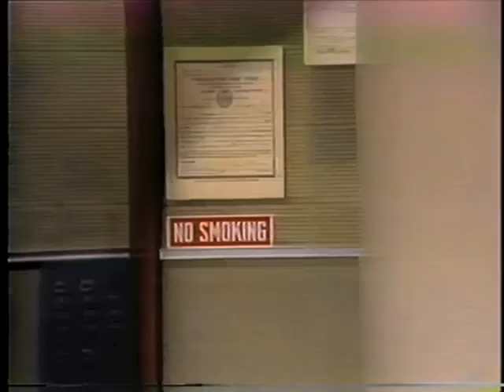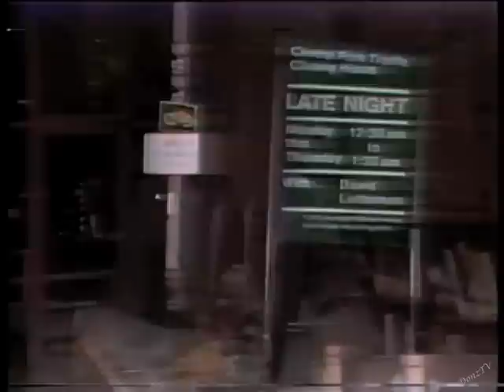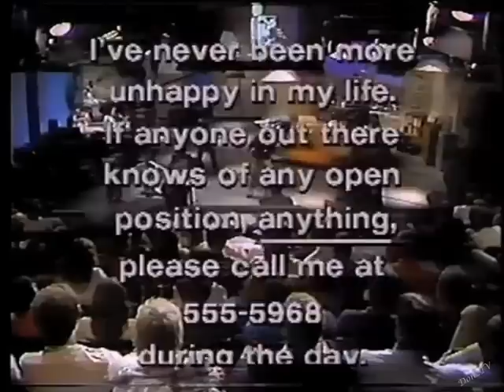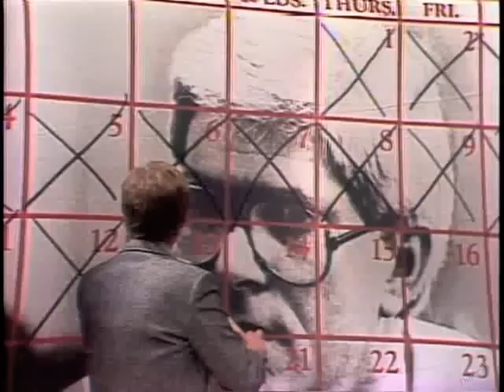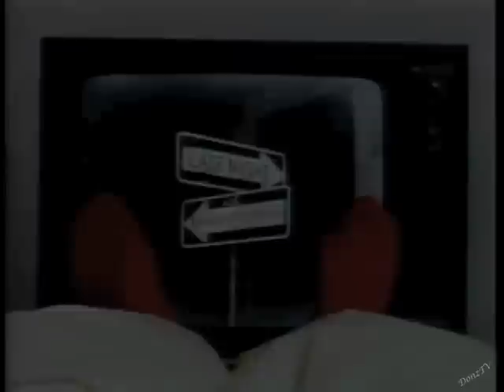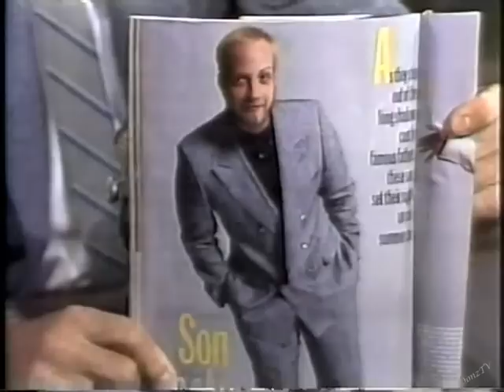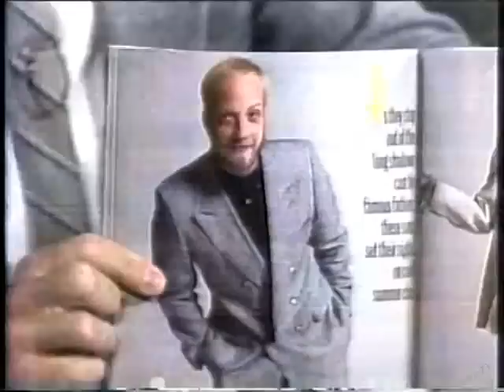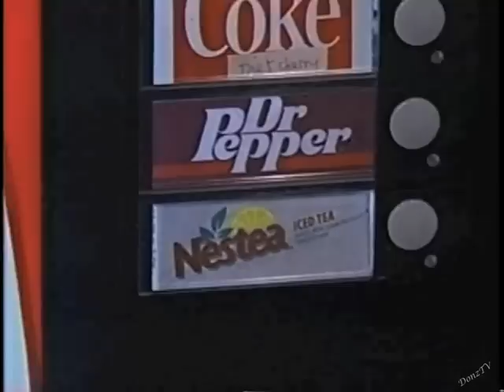"Why We Edit" Collection on Letterman, 1983-92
1. September 6, 1983. With Edwin Newman, Jim Fox, Susan Blair, Elizabeth Anderson, Gerard Mulligan, Robert Morton, Sandy Frank, James Downy, Ed Subitzky, and Brian McConnachie.

2. November 9, 1983. With Elizabeth Steyer, Robert Morton, Chris Elliott, Sandy Frank, Joe Toplyn, and George Meyer. (The guest to which Dave and Paul were referring was Valerie Perrine.)

3. December 20, 1983. With Elizabeth Steyer and Sandy Gillis.

4. February 15, 1984. With Brian McAloon, Jimmy Fitzgerald, Barbara Gaines, Elizabeth Styer, and Bill Wendell.

5. May 8, 1984. With Brian McAloon, Bill Wendell, Gerard Mulligan, Kathleen Ankers, Steve O'Donnell, Matt Wickline, and Sandy Frank.
From a pre-censored source.

6. November 13, 1984. With Sandy Frank, Elizabeth Steyer, Edd Hall, Kathleen Ankers, Randy Cohen, Brian McAloon, and Darcy Hettrich.

7. April 17, 1985. With Taylor Reed, Candy Carrell, Merrill Markoe, Chris Elliott, Laurie Guthrie, and Randy Cohen.

8. May 28, 1986. With Jude Brennan, Joe Toplyn, Patrick Casey, Chris Elliott, and Pete Fatovich.

9. November 19, 1986. With Wayne Wright, Rick Scheckman, and Barbara Gaines.

10. May 6, 1987. With Beth O'Day, Anton Fig, Will Lee, Larry Jacobson, Joe Furey, and Rick Scheckman.

11. April 6, 1989. With Mary Connelly, Al Maher, Jude Brennan, Kathleen Ankers, and Gene Shalit.

12. August 27, 1992. With Barry Frischer, Donick Cary, Robert Morton, Gerard Mulligan, Katie Couric, and Bryant Gumbel. Preceded by a Mensa Relay.